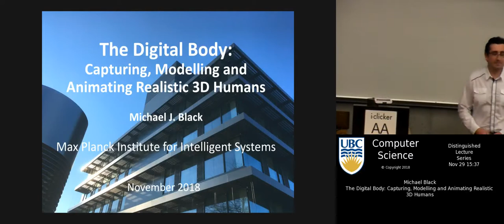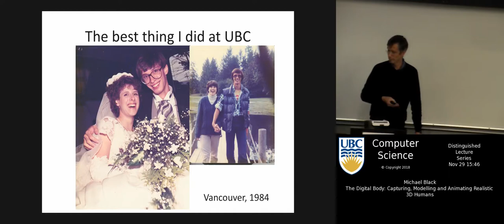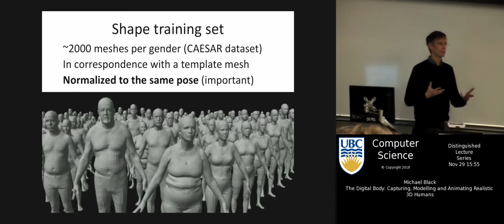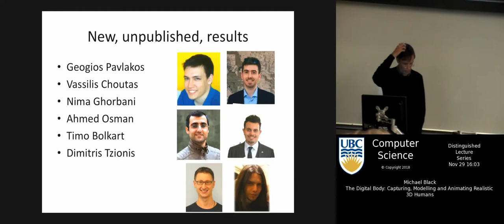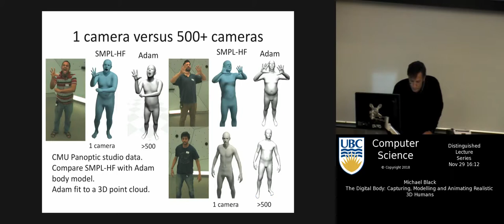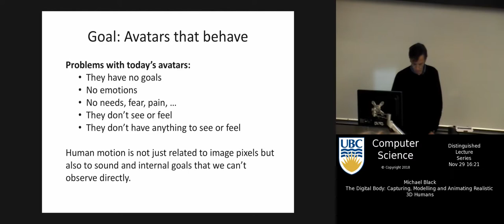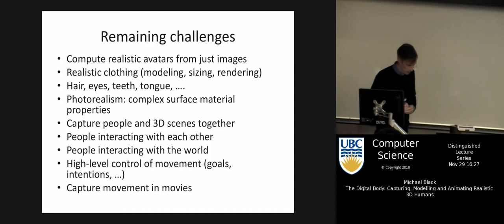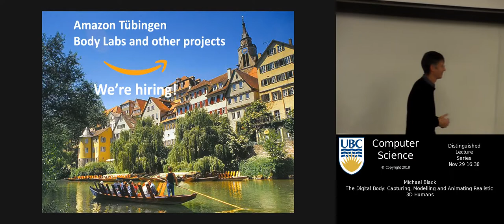Michael Black - The Digital Body: Capturing, Modelling and Animating Realistic 3D Humans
Michael Black presents as part of the UBC Department of Computer Science's Distinguished Lecture Series, November 29, 2018.

We interact with the world through our bodies.  As many of our interactions move on-line, we become literally disembodied in the virtual world, breaking the metaphor of the Internet as a replica of our physical space. Can we take our bodies with us on-line?  Can we create virtual humans that look and behave in ways that are indistinguishable from real people?  This talk will introduce the current state of the art in capturing, modeling, and animating realistic 3D human bodies.  The talk will introduce the latest technology for 4-dimensional body capture and the use of machine learning to create avatars that mimic our shape and motion.  We then exploit these detailed models of human bodies and how they move, to train deep neural networks to estimate 3D human shape and pose from images and videos.